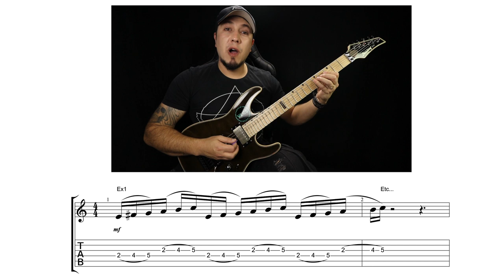Exemplos para Melhorar sua Velocidade - Shred Guitarra - AULA 02 - Guitarra